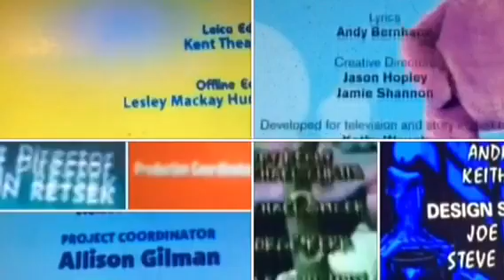4 Square, Big & Small, Blue's Clues, Justin Time, TPP, TFTCK, Trucktown, Zoboomafoo Credits Remix